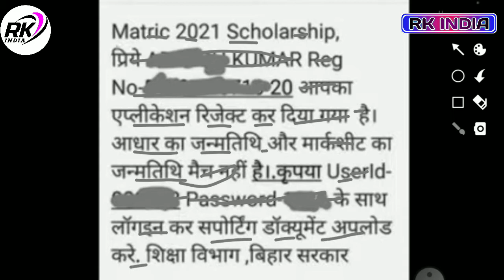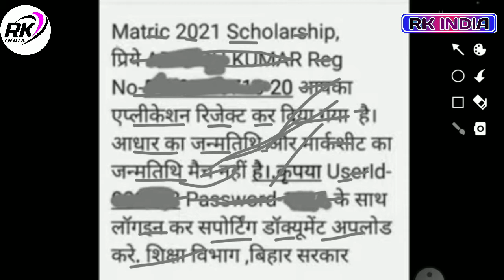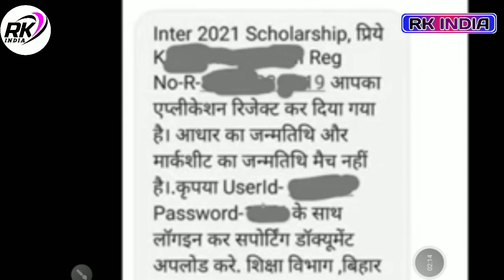Bihar board 10th or 12th e kalyan scholarship user id password आना शुरू Bihar e kalyan scholarship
bihar board matric (10th) pass scholarship 2021
 bihar board class 10th pass scholarship 2021 bihar board 10th pass 1st division scholarship 2021
bihar board 10th pass 1st division scholarship 2021 online kaise kare
 bihar board 10th pass 1st division scholarship 2021 kab aayega
bihar scholarship user id and password
bihar matric scholarship user id and password bihar matric scholarship 2021 user id and password
bihar e kalyan scholarship 2021 user id and password
e kalyan user id password
bihar e kalyan scholarship id and password kaise prapat kare
 how to recover bihar e kalyan scholarship id and password
e kalyan scholarship user id and password
 e kalyan user id and password
 e kalyan user id or password
 e kalyan scholarship user id password
 bihar matric scholarship user id and password e kalyan scholarship user id and password kab tak aayega
e kalyan user id password kab aayega
e kalyan user id password kitne din mein aata hai
e kalyan id password kab aayega

___Ye Sab Equipment Use Karte Hai Ham Apna Video Banane Ke Liye 👇👇

1 :- Tripod For Mobile

2 :-  1 st Video Editing Application ( VSCO )

3 :- 2nd Video Editing apps ( VN )